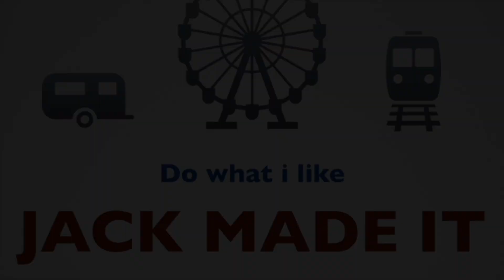Jack Made Hall🎃ween Maze 2024 👻 Bau der Maze - Part 6: Wasserbecken &. Efeu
In dieser Folge baue ich unser Wasserbecken vom letzten Jahr wieder zusammen und beginne mit der Deko. Außerdem wird der dritte Abschnitt mit Efeu dekoriert.

Für Lob und Kritik bin ich offen, benutzt dafür die Kommentarfunktion.